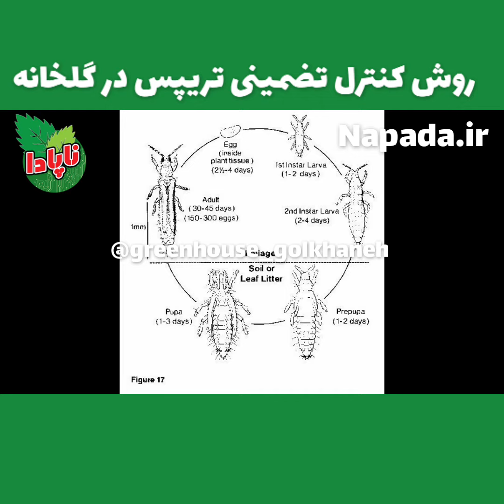کنترل تریپس در گلخانه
گونه‌های تریپس که بر روی بسیاری از گونه‌های گیاهی تغذیه می‌کنند زمانی که گیاهان در مناطقی که علف‌های هرز و یا چمنزارها در بهار و تابستان خشک می‌شوند به سمت باغ‌ها و مزارع حرکت می‌کنند. از کاشت گیاهان حساس در کنار این مناطق اجتناب کنید، و علف‌های هرز نزدیک به این گیاهان را که می‌توانند میزبان ثانویه تریپس باشند کنترل کنید. گیاهانی را بکارید که به شرایط موجود در آن منطقه به خوبی سازگار هستند. برای مثال گیاهانی که به نور شدید آفتاب سازگار شده‌اند، زمانی که گیاه تحت شرایط سایه کشت شود به آن‌ها تنش وارد شده و می‌توانند نسبت به خسارت تریپس حساس‌تر شوند. محافظت‌های کشتی مناسب را برای قوی نگه داشتن گیاهان و افزایش تحمل آن‌ها به خسارت‌های تریپس فراهم سازید. گیاهان را به خوبی آبیاری کنید، و از مصرف بیش از حد کود نیتروژن اجتناب کنید که ممکن است باعث افزایش جمعیت تریپس‌ها شود. گل‌های قدیمی و ضعیف می‎توانند پناهگاه ترپیپس‌ها شوند، بنابراین توصیه می‌شود گاهی آن‌ها را حذف کرده و از بین ببرید. با این حال مزیت‌های عمومی این راهکار در مزرعه هنوز ناشناخته است، و گل‌های قدیمی همچنین پناهگاه شکارچیان طبیعی تریپس‌ها هم هستند.
دسترسی به ارقام مقاوم را بررسی کنید. برای مثال، تریپس گل غربی اغلب به رزهای سفید، یا با رنگ روشن، و رایحه¬ی خوش خسارت وارد می¬کند. ارقام رزی که کاسبرگ آنها درست تا زمان باز شدن شکوفه¬ها در اطراف شکوفه محکم باقی می‌مانند مشکل کمتری از نظر خسارت تریپس دارند.